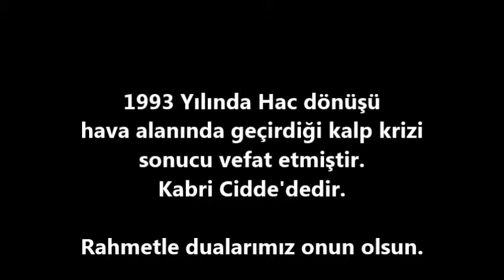BABAM İÇİN AĞLADIM Mehmet Turan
Şiir : Sedat Kocabey
Yorum : Muammer Baydere
Yapım : Cihan Turan İzmir 2013